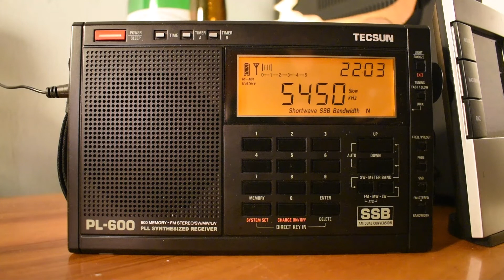UK Royal Air Force Volmet on SSB 5450 Khz - 2021.03.17. 22:00 UTC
RX:    Tecsun PL-600 with a single wire antenna
VOLMET (French origin vol (flight) and météo (weather report)), or meteorological information for aircraft in flight, is a worldwide network of radio stations that broadcast TAF, SIGMET and METAR reports on shortwave frequencies, and in some countries on VHF too. Reports are sent in upper sideband mode, using automated voice transmissions.

Pilots on international routes, such as North Atlantic Tracks, use these transmissions to avoid storms and turbulence, and to determine which procedures to use for descent, approach, and landing.

The VOLMET network divides the world into specific regions, and individual VOLMET stations in each region broadcast weather reports for specific groups of air terminals in their region at specific times, coordinating their transmission schedules so as not to interfere with one another. Schedules are determined in intervals of five minutes, with one VOLMET station in each region broadcasting reports for a fixed list of cities in each interval. These schedules repeat every hour.

An aircraft in flight can obtain by VOLMET the Aviation routine weather reports (METAR) of specific airports.

Wikipedia
Ha tetszik amit látsz: lájkold!
Ha nem tetszik: diszlájkold!

Ezen kívül sokat segítenél, ha feliratkoznál, cserébe láthatnál még hasonló tartalmakat.